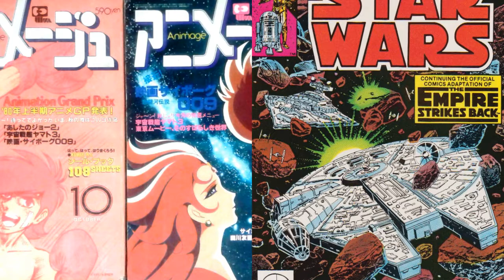Takashi Murakami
Tan Tan Bo